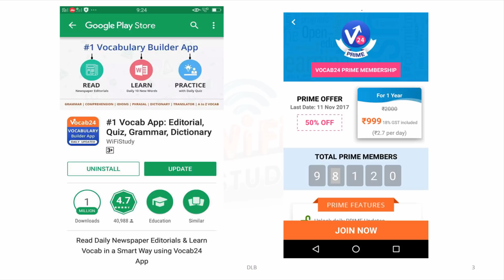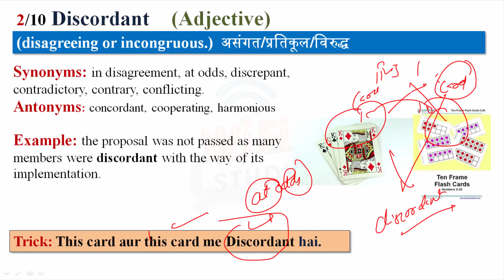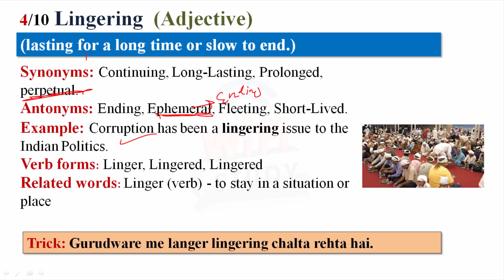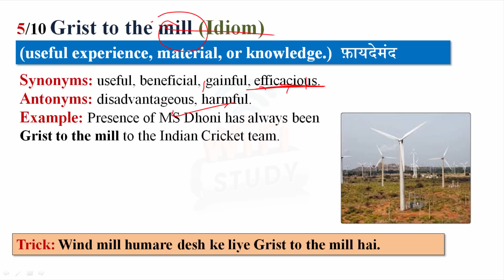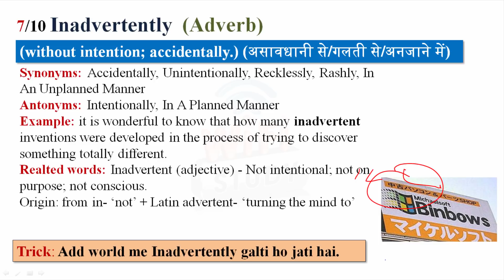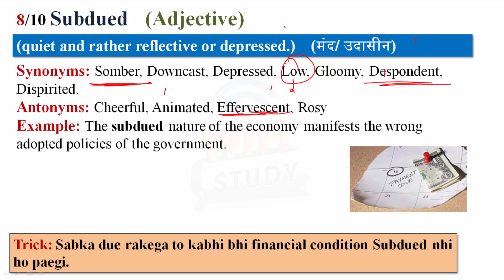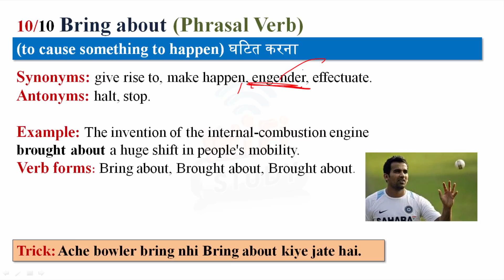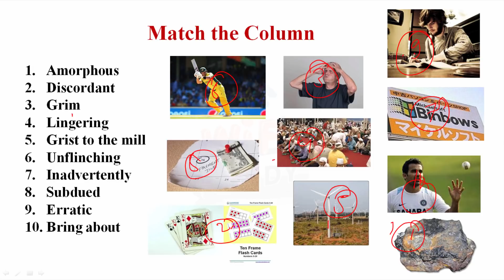✅ The Telegraph Vocabulary (13th Nov, 2017) - Learn 10 New Words with Tricks | Day-292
The Telegraph Vocabulary  (13th Nov, 2017)- Learn New Words with Tricks.| Day-292 Vocabulary play an important role in every competitive exams so you learn daily 10 new words with Vocab24 in smart way.

Apart from above, WiFiStudy team also post daily/weekly quiz & capsules for current affairs, GK, English, Aptitude, Reasoning, Computer, Banking & Marketing along with topic wise tests & concepts so that you can easily prepare any topic here. The most important thing is that there is no charge for these stuff, it’s totally free of cost except some study packages (online test series / mock tests) which having many additional features.The Telegraph  Vocabulary (13th Nov , 2017) - Learn New Words with Tricks.